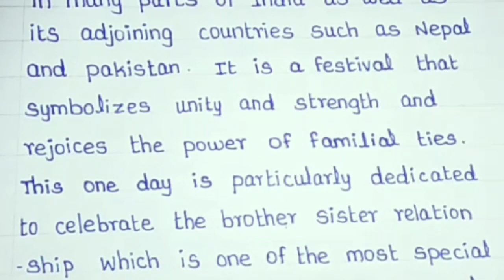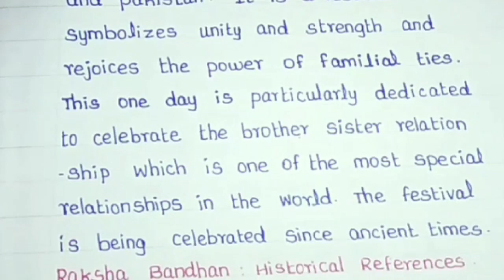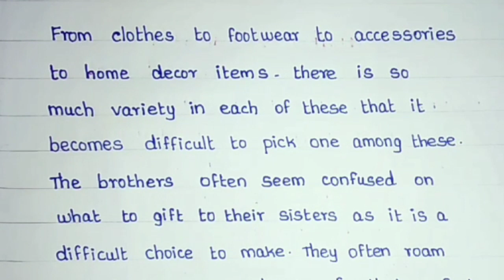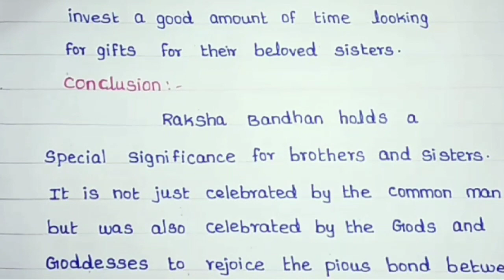Essay on Raksha Bandhan in english//jsj jesy education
Essay on Raksha Bandhan
Essay on Raksha Bandhan in english
Raksha Bandhan essay
Raksha Bandhan essay in english